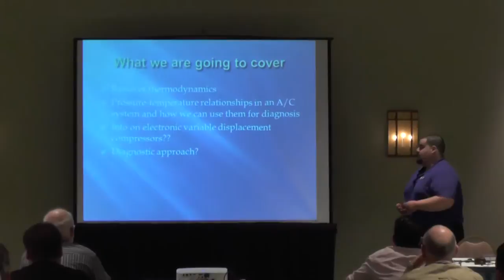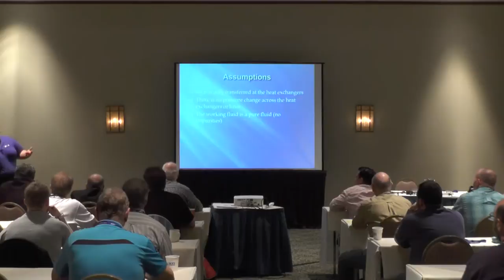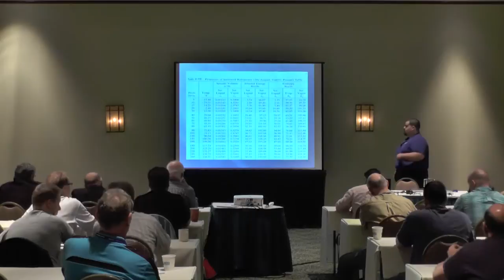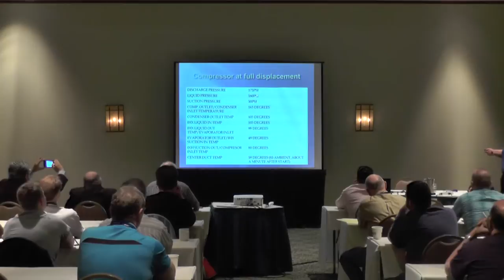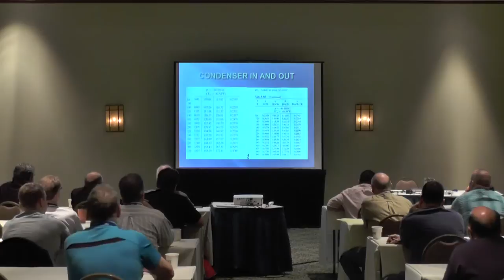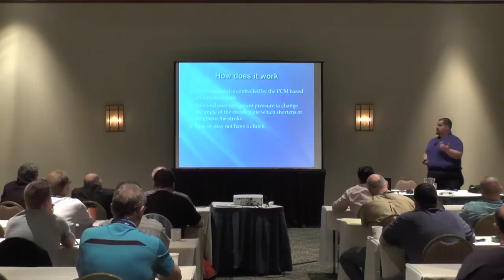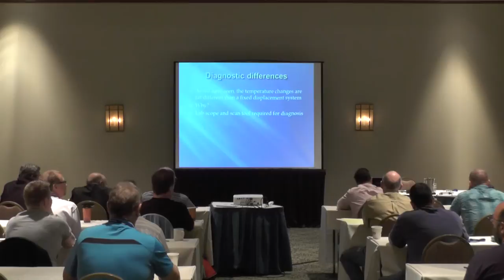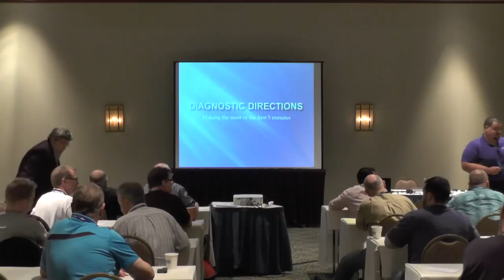Tim Iezzi Thermodynamics 1 @ MACS 2016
Copy of 02112 Tim Iezzi Class 1 @ MACS 2016

Thermodynamics for Auto Mechanics - Morning Class # 1  @ MACS 2016 - Saturday, February 13, 2016 - Caribe Royale, Orlando, Florida.